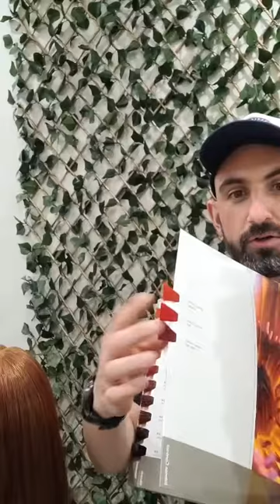EP30 - INSTANT ACCENTU8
Tony shows off his model and talks all things ACCENTU8 in the @delorenzohaircare Instant Range